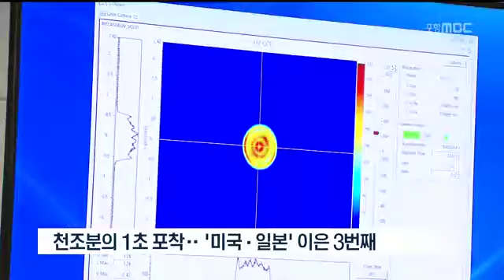[포항MBC뉴스]'꿈의 빛'포항 방사광 가속기 준공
'꿈의 빛'포항 방사광 가속기 준공